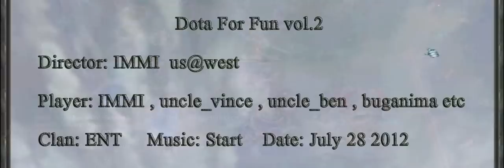dota immi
gameplay by immi